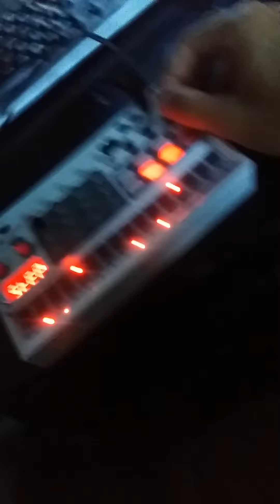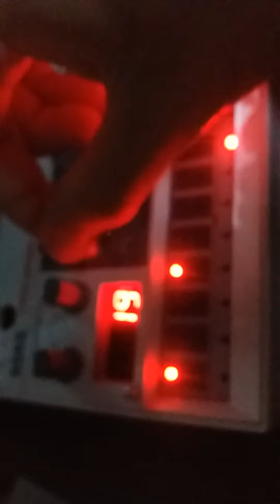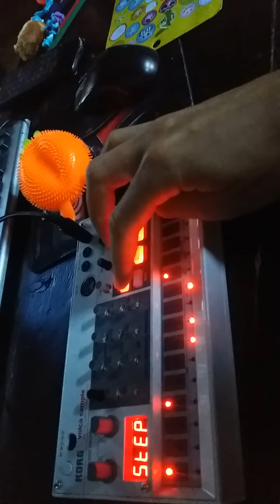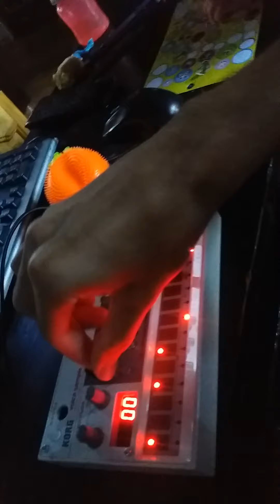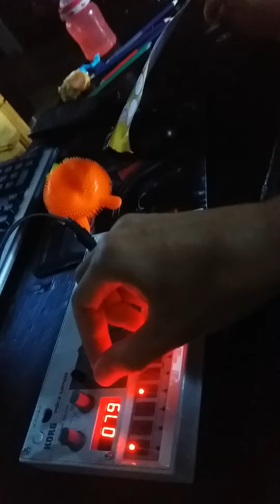Korg Volca Sample -day 01 0p1